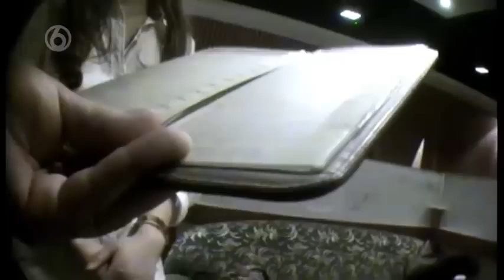Oplichters In Het Buitenland - 3/5 - 'Shanghai'' [Kees Van Der Spek]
Kees Van der Spek toont varianten van de barzwendel truc in Shanghai, hier gaat het om te dure theehuizen en restaurants. Ook onthult hij een truc waarbij toeristen worden meegelokt voor een massage en vervolgens afgeperst. Hij wordt hier zelf vastgehouden en bedreigd, maar uiteindelijk wordt de bende opgepakt door de Chinese autoriteiten.